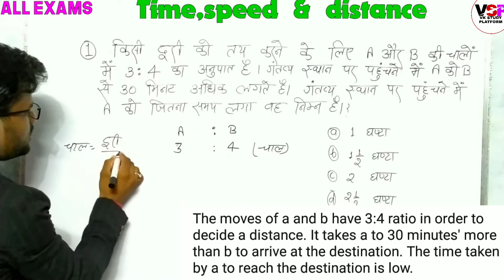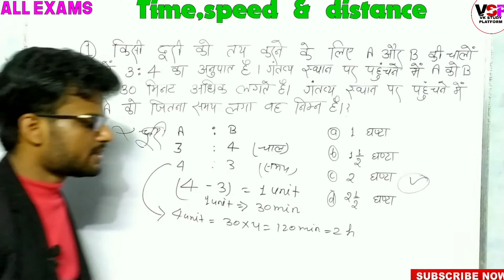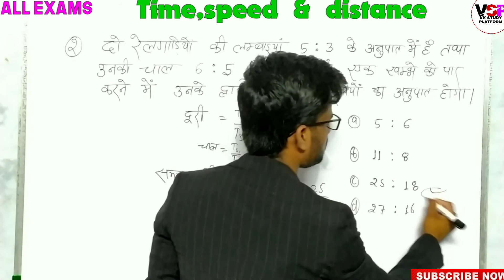Part:-(05) Time,Speed & Distance Maths Shortcut Tricks || समय चाल और दूरी | All Competitive Exams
Hi friends
In this video,we are going to learn the best concept of time speed and distance.We tried to make it more realistic with example and acts so that you can relate it easily,The short tricks will help you to save precious time in exams..

Watch this video till end and also with your friends or WhatsApp study groups.

Classes Time

GK
Evening:-10:00 PM

English
Morning:-7:00 AM

Maths Tricks
Evening:-5:-00 PM

Searching Topic

1.maths tricks in hindi
2. time speed and distance shortcut tricks
3. time speed and distance
4. time speed distance aptitude tricks
5. time speed and distance tricks
6. time speed distance
7. time distance speed
8. time distance and speed problem tricks
9. time distance and speed
1. time distance speed tricks
11. time speed distance questions
12. time speed and distance practice questions
13. maths tricks for all competitive exams
14. maths tricks magic in hindi
15. maths tricks for ssc chsl
16. maths tricks for ssc cgl
17. maths tricks for vk study platform
18.drdo mts classes
19.maths for competitive exams
20.drdo mts maths
21.time speed and distance competitive exams
22. time speed and distance problem